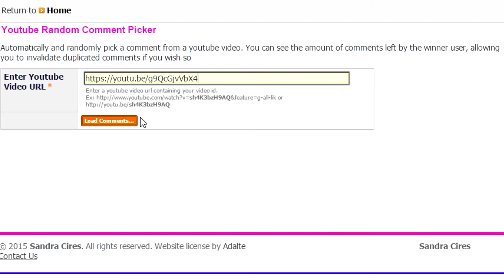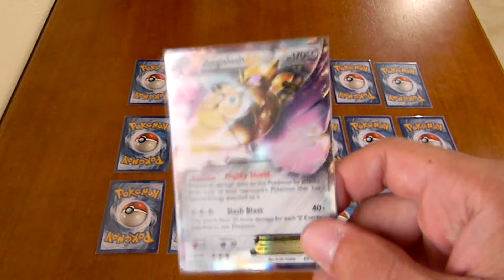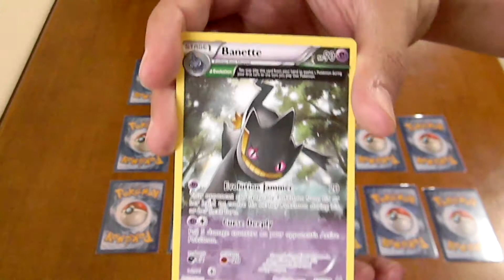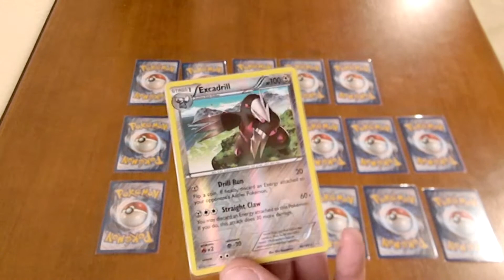[CLOSED] Sunday's Giveaway - Part 43 (06-7-2015) Pokemon Giveaway [CLOSED]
In order to enter make sure to post only one comment in this video, telling me anything you like!

That's the only for me to send you the cards that you may win!